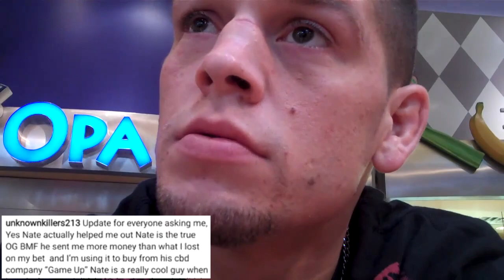11 interesting MMA facts